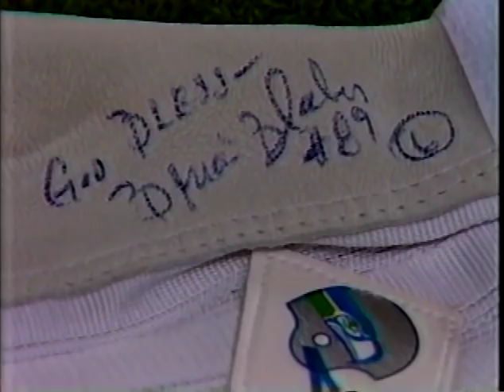NY Jets at Seattle 2nd half week 2 1991